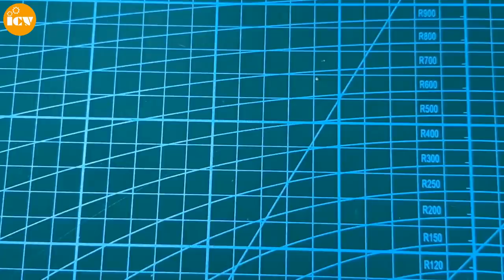How to Make LED Rotation Using NE555 IC & CD4017 IC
Hi friends! In today's video I want to show you how to make LED rotation using NE55 IC